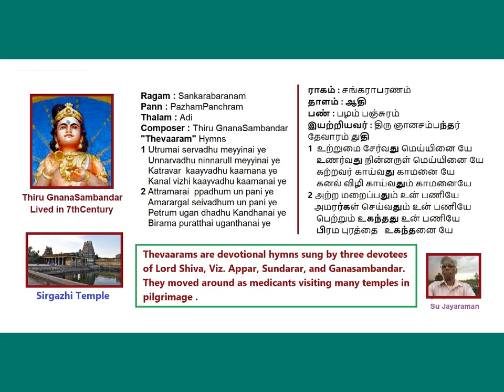Utrumai Servadhu Sankarabaranam Adi Thiru Gnanasambandar Thevaram Voice: Su Jayaraman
Utrumai Servadhu
Sankarabaranam
Adi
Thiru Gnanasambandar Thevaram
Voice: Su Jayaraman (SuJ)